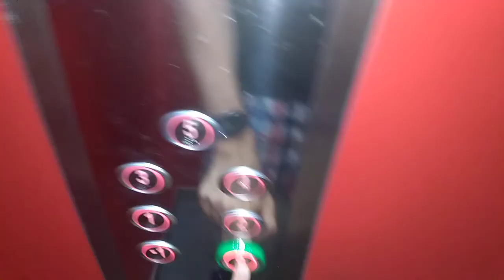Výtah Výtahy Morava Panelák Třinec Spsna